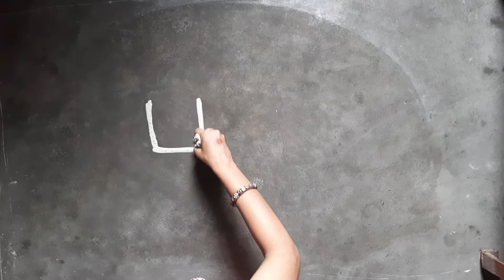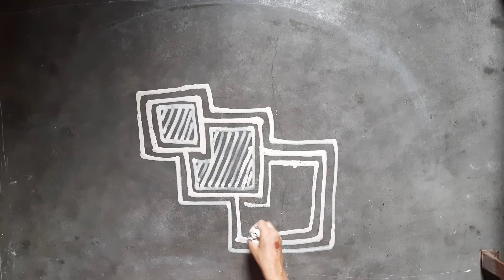navratri special alpona design//simple alpona design